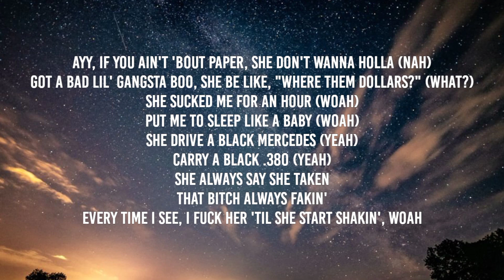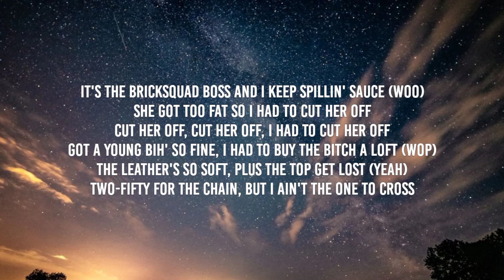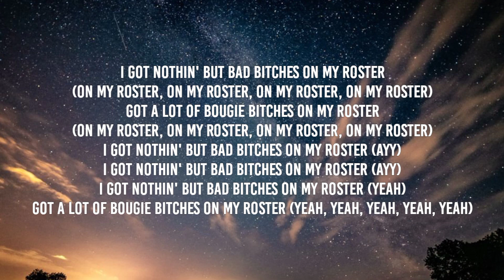Young Dolph - Roster (Lyrics)